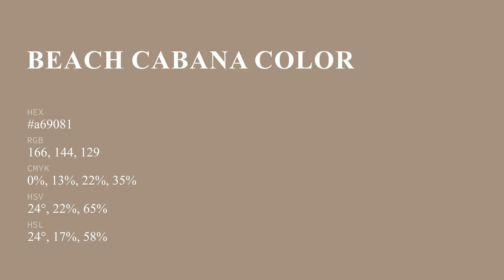Beach Cabana color a69081 hex color - Brown color - Cool color a69081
What color is Beach Cabana ? a69081 hex color - Brown color - Cool color a69081

Hex a69081 Color Code is also known as Beach Cabana color.